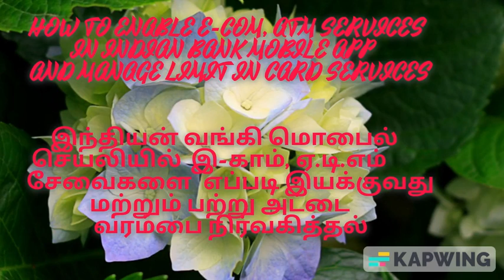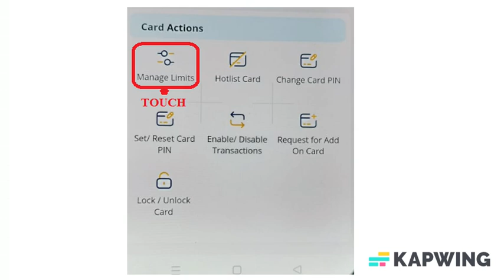HOW TO ENABLE E-COM, ATM SERVICES IN INDIAN BANK MOBILE APP AND MANAGE LIMIT IN CARD SERVICES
இந்தியன் வங்கி மொபைல்செயலியில் இ-காம், ஏ.டி.எம்சேவைகளை எப்படி இயக்குவதுமற்றும் பற்று அட்டைவரம்பை நிர்வகித்தல்

indian bank enable e-com and other services in ind smart app